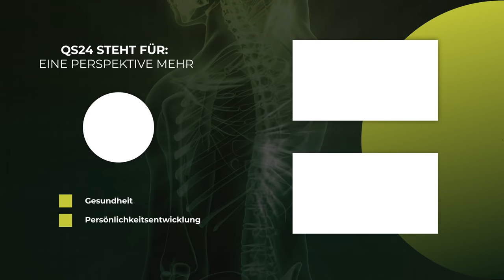Keine Angst vor Angstmacher! | Prof. Dr. Hartmut Schröder & Prof. Dr. Thomas Petschner | QS24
Ist das Ende nah? Kommt der 3. Weltkrieg? Ich habe so viel Angst! Angst vor Corona. Angst der Mediengleichschaltung, Angst vor Krieg, Angst vor C02, Angst bezüglich Überbevölkerung, Angst vor Inflation und Geldvernichtung.

Angst steckt uns allen in den Knochen – und macht was mit uns. Auch die Menschen, die die Sichtweise haben, dass Nachrichten ihnen nichts antun, liegen falsch. Wir werden beeinflusst. Die Frage ist, können wir alle wieder in unsere Selbstwirksamkeit Einfluss nehmen? Wie könnte der Resilienz Schlüssel zu hohem Selbstvertrauen und Selbstwertgefühl lauten? Zwei prägende grosse Persönlichkeiten im Austausch mit QS24. TV.

▬ Zu Gast ▬▬▬▬▬▬▬▬▬▬▬▬▬▬▬▬▬
Prof. Dr. Hartmut Schröder, Autor, Coach, Dozent für integrale Gesundheitsförderung und therapeutische Kommunikation
Prof. Dr. Thomas Petschner, transdisziplinärer Gesundheitswissenschaftler, Präventologe, Altruist, Künstler und Clown-Doctor
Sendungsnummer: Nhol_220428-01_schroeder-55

Prof. Dr. Hartmut Schröder
Adresse: Gosener Damm 6, 12559 Berlin, Deutschland
Hohenzollernstr. 12
DE-14163 Berlin-Zehlendorf

Prof. Dr. Thomas Petschner
Face Discovery Ltd.
27 Belleview Terrace
Mount Pleasant Christchurch
8081 New Zealand

Institute for Integrated Diagnostics Ltd.
associated to: Steinbeis+Akademie, ein Unternehmen im Steinbeis-Verbund

Health Campus by St. Elisabeth University
Luzernstrasse 69 CH-6030 Ebikon/Luzern

Clown Doctors New Zealand Social Initiative by Clown DoctorsAsia-Pacific
17 Print Place
Middleton Christchurch
8024 New Zealand

Clowndoctors Singapore Ltd.
Registered Charity 16 PurvisStreet
# 02 - 00 Singapore 188595